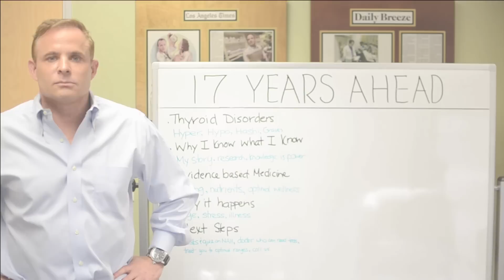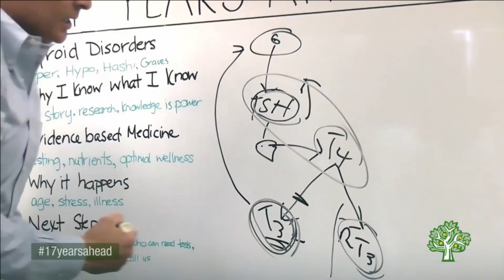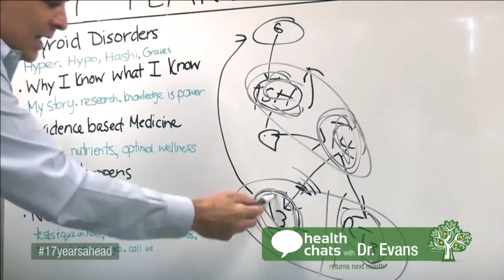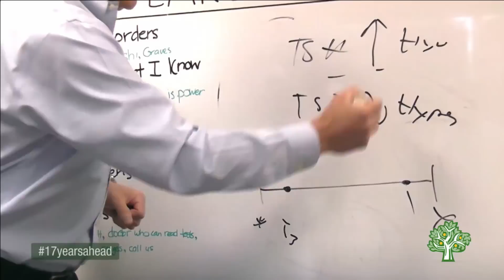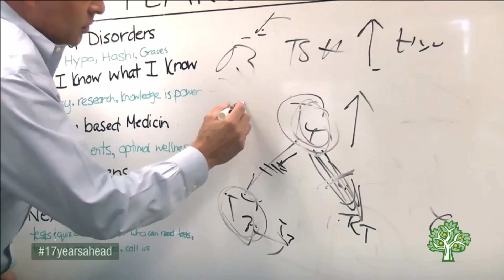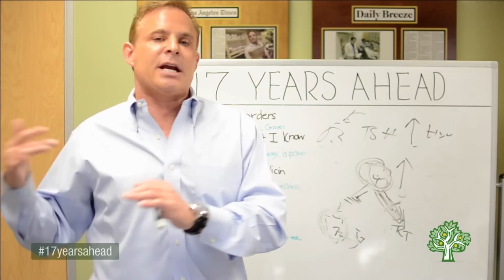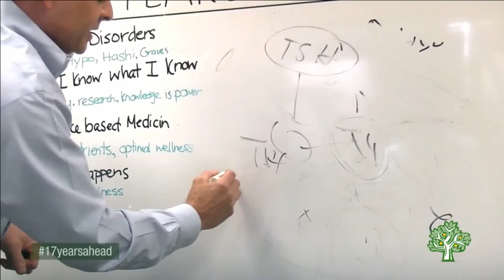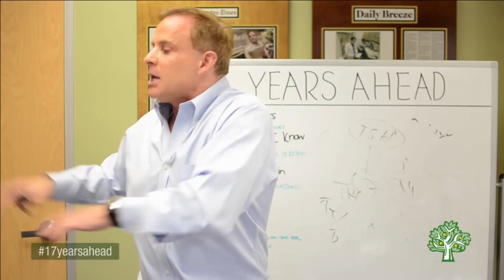17 Years Ahead with Kent Holtorf, MD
*** We had technical difficulties during the live webcast.  As a result, a few minutes were omitted. Here's the event in it's entirety

The truth about thyroid.  Learn about the cutting-edge therapies your doctor will practice in 17 years.